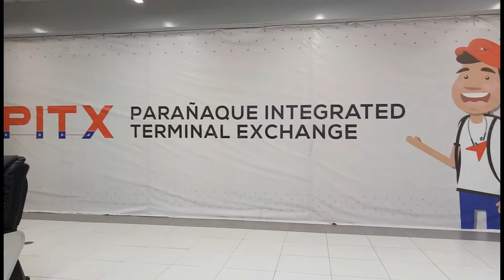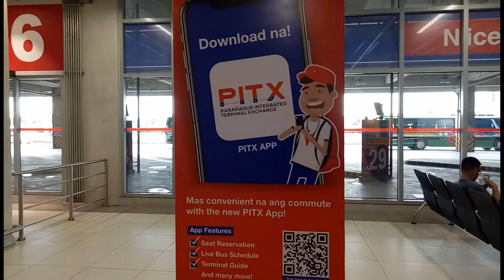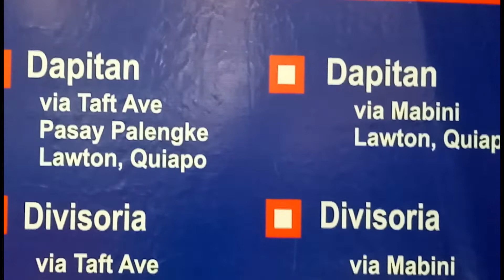Inside PITX PARANAQUE INTEGRATED TERMINAL EXCHANGE. Bren Vlog